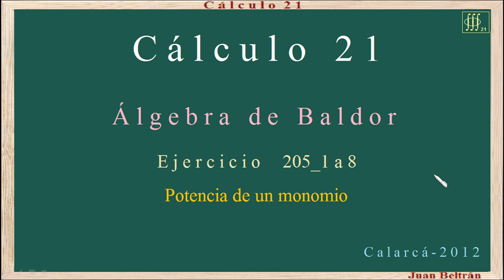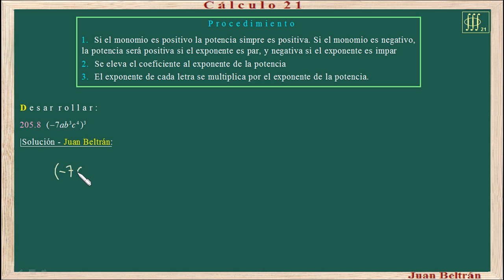Baldor 205 1 a 8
Potencia de un monomio